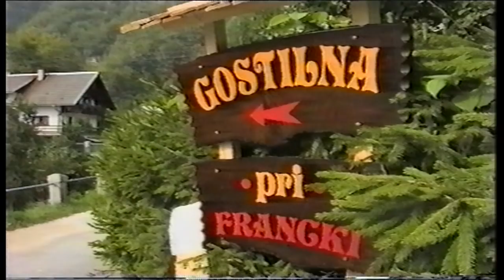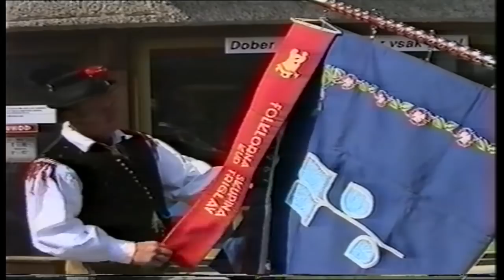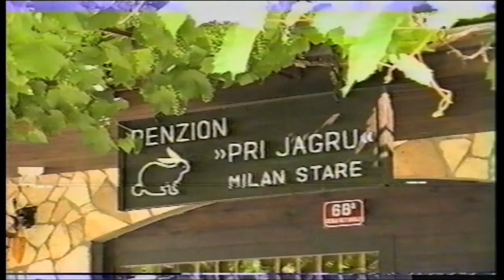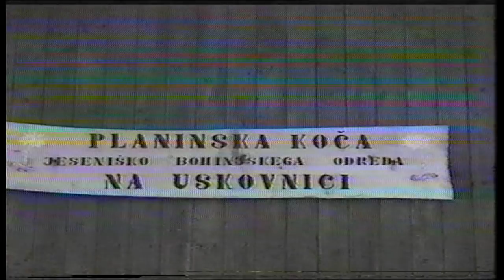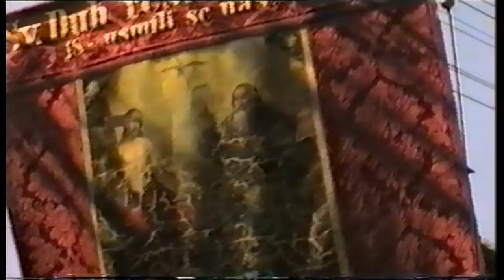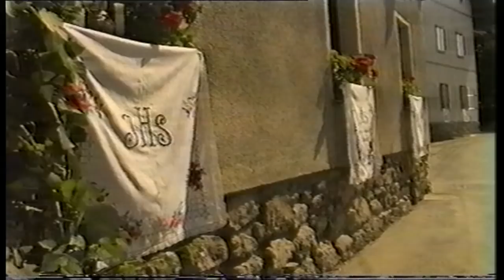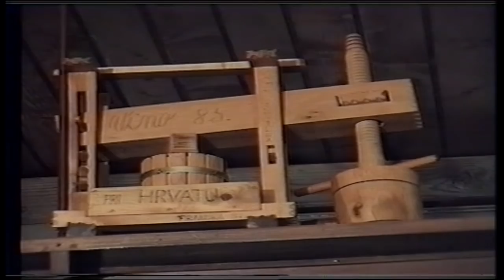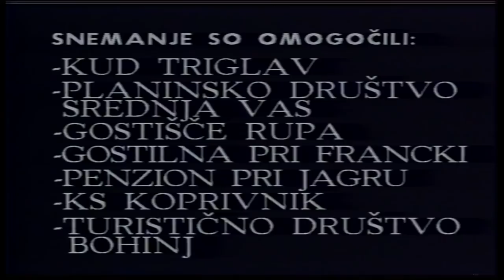Srednja vas v Bohinju z okolico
KUD Triglav vam predstavlja: Srednja vas v Bohinju z okolico - julij 1993